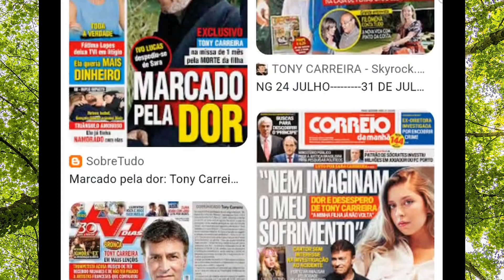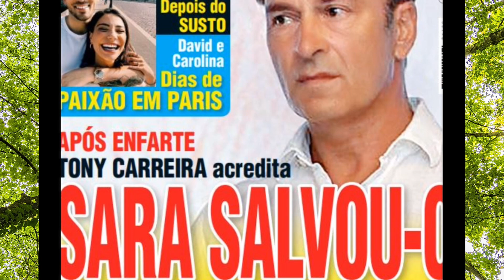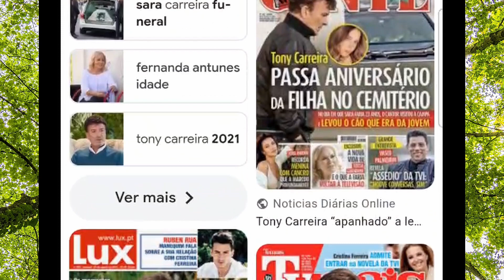Surpresa Tony Carreira AGRICULTOR!